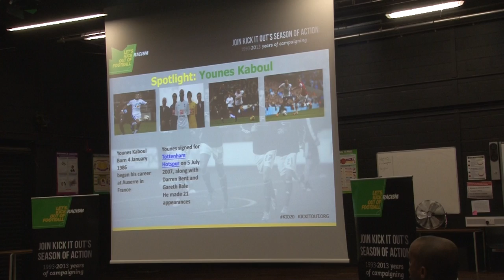Spurs TV Exclusive | Younes Kaboul supports Kick It Out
Spurs defender Younes Kaboul visits Northumberland Park School for an anti-discrimination workshop for our Kick It Out Week of Action.